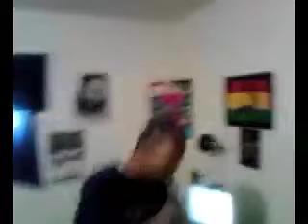MRSKIDDLES SPANISH RAP